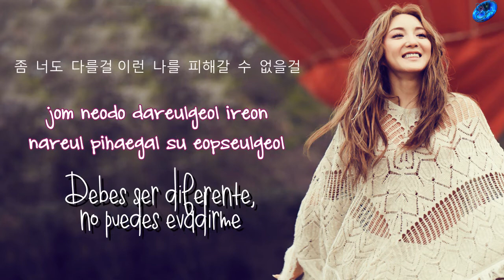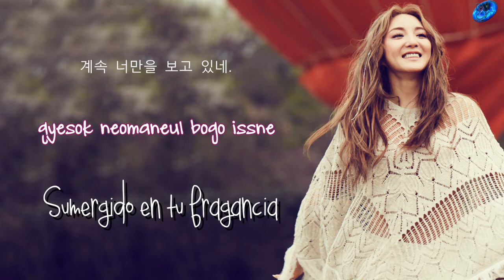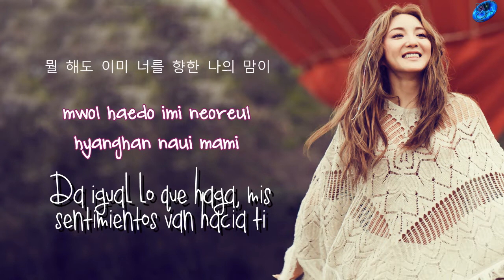Bada - Flower [Sub. Esp + Han + Rom]